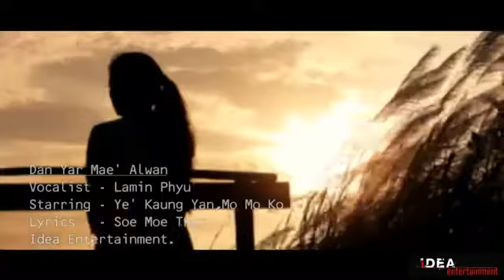Dan Yar Mae ALwan.mp4